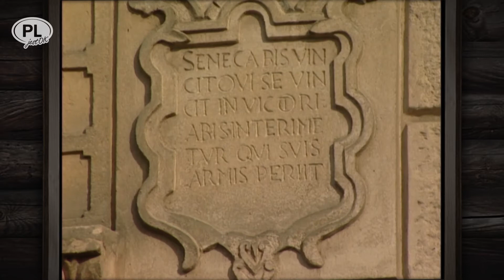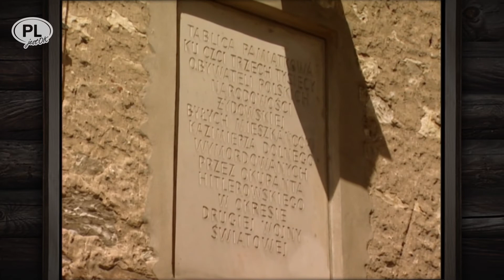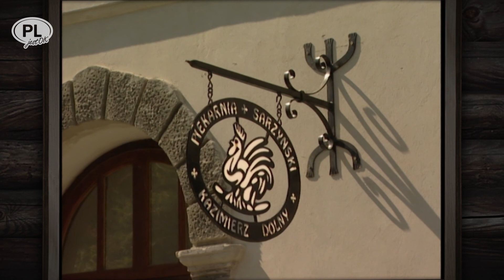KAZIMIERZ DOLNY – KOLONIA ARTYSTÓW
Bajeczny Kazimierz, upiękniony pejzażem przypominającym zakątki południowej Francji, był niejako skazany na artystów. Zanim brać malarska założyła tu swoją Kolonię, w miasteczku pędzili swój codzienny, zwykły żywot jego odwieczni mieszkańcy. Żywot ów różnił się jednak od żywotów innych miasteczek a to z tego powodu, że Kazimierz od wieków zamieszkiwali w połowie Polacy i w połowie Żydzi. Ta mieszanka dała tu specyficzny koloryt i klimat. Niestety tamtego Kazimierza już nie ma. Przeminął bezpowrotnie wraz z tamtymi ludźmi. Odnajdziesz go może na starych obrazach i w kronikarskich zapiskach. A że dobrze jest wspominać ludzi i czasy pogodnie, wpis ten zakończę - frywolną nieco - historyłką przytoczoną przez Lecha Pietrzaka. Powiadają, że naszemu królowi Kazimierzowi Wielkiemu wpadła w oko Esterka, córka Salomona Bersza, kupca łokciowego z Kazimierza. Kiedy więc król Kazimierz zaczął pierwszą noc kochać Esterkę, to Ruchla, żona Salomona Bersza, pyta córkę: „Esterka, ile było razy?” „Trzy”, odpowiada Esterka. Po drugiej nocy Ruchla pyta: „Esterka ile było razy?” „Sześć”, odpowiada Esterka. Po piątej nocy, kiedy było już szesnaście razy, Ruchla podniosła raban: „Co? Szesnaście? Giewałt! Ten król zamęczy mi dziecko!” I nakazała mężowi iść w tej sprawie do władcy. „Salomonie Berszu, kupcze łokciowy!” – odrzekł na ów ojcowski lament, król Kazimierz Wielki – „Twoja córka Esterka jest piękna, ale głupia. Ona liczy każde tam i z powrotem”.
Morał? – Opisz dokładnie barany, zanim je zaczniesz liczyć!

Nie zapomnij włączyć dzwoneczka 🔔, zostawić lajka 👍 i komentarza pod filmem!

Podziękowania za muzykę dla Karola Krusia oraz zespołu @WhiteGardenPL

Podziękowania za muzykę dla Karola Krusia oraz zespołu White Garden

produkcja
maxlook.pl
2020